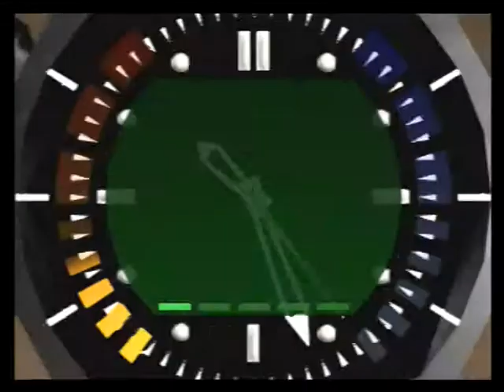Aztec Secret Agent 2:03 (PAL)